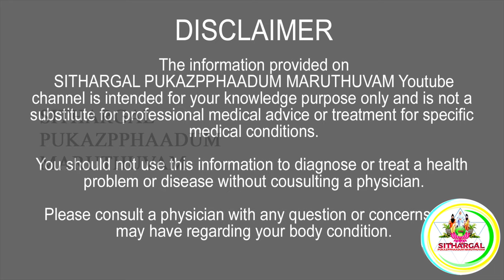வாய் துர்நாற்றம் MOUTH SMELL VAI THURNATRAM NEENGA HEALTH TIPS |SPM